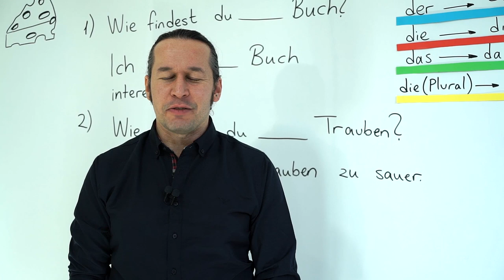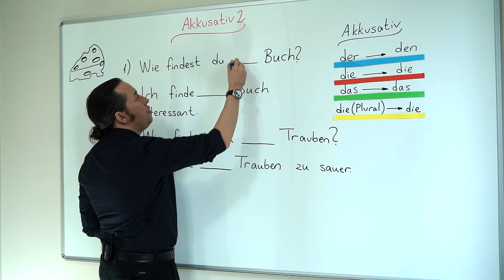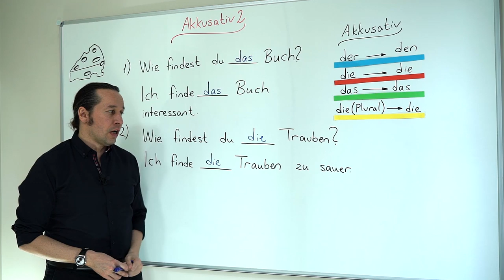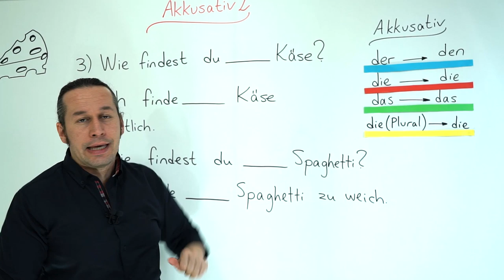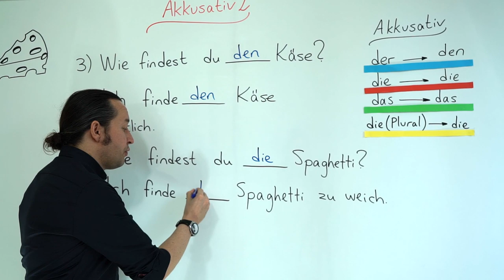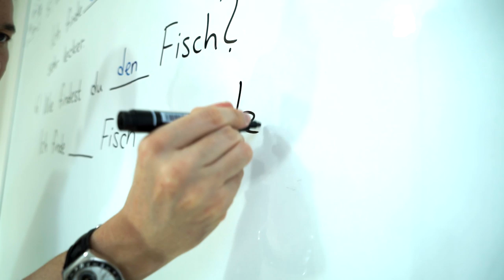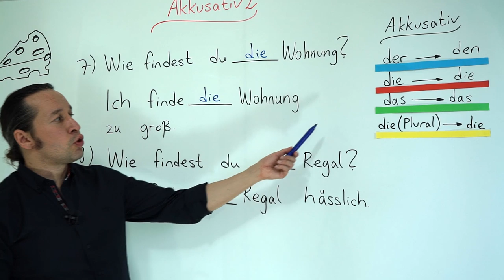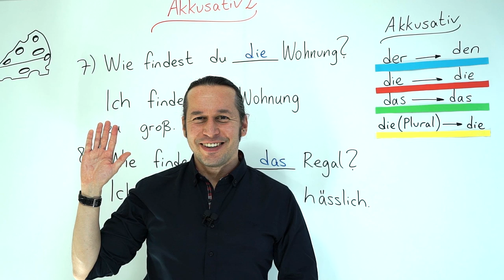Almanca A1 INTENSIV Ders - 15 Akkusativ Bölüm 2 - Almanca İsmin (-i) Hali ve Almanca Sahiplik Eki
Almanca öğreniyorum diyen herkese merhaba. Bu Almanca Kolay dersimizde, Bu Almanca Kolay dersimizde, Akkusativ - Almanca İsmin (-i) Hali ve Almanca Sahiplik Belirtmek konusunu daha önce öğrendiğimiz bilgilerle birleştirerek daha da pekiştiriyoruz. Dersimizi her dersimizde olduğu gibi yeni Almanca kelimeler ve Almanca ifade kalıpları öğrenecek işliyoruz. Yeni almanca kelimeleri öğrenirken mutlaka artikeli ile beraber öğrenelim. Almanca kelimelerin doğru telaffuzlarına dikkat edelim ve bol tekrar edelim. Kolay gelsin, başarılar.

⭐Almanca Temel A1/A2 Ders - 30 Bölüm - 1 "in, durch, über" Almanca Akkusativ - Yönelim Yapıları ve
⭐ Almanca A1 INTENSIV Ders - 14 Akkusativ Bölüm 1 - Almanca İsmin (-i) Hali ve Almanca Sahiplik Eki
derslerimizi tamamlamış olmanızı tavsiye ederiz.